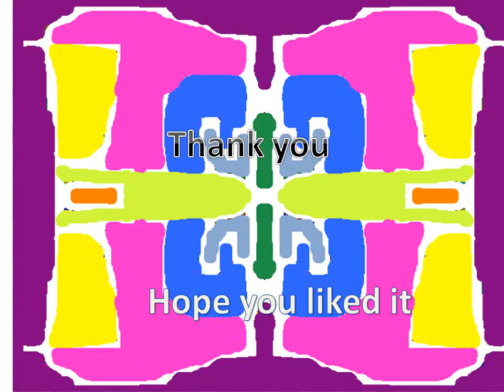The frog and the tiger by Harsh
The frog and the tiger by Harsh in the Fantasia Workshop @ VITA.
Vidyanidhi Info Tech Academy (VITA)  presents a unique computer course by the name of Fantasia which introduces children to the creative world of the multimedia. The children create their own story using Graphic programs and PowerPoint 2007. The kids create their own characters and add animations and sound effects to bring their story alive. On the final day they present their story to an audience of family and friends.